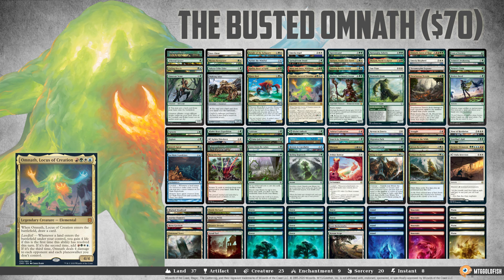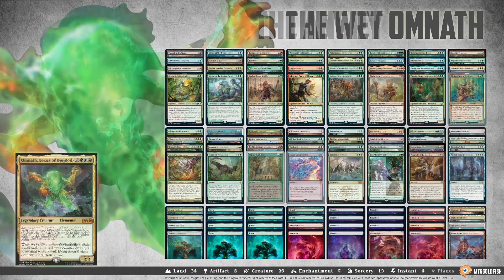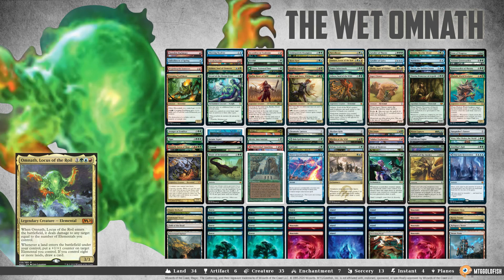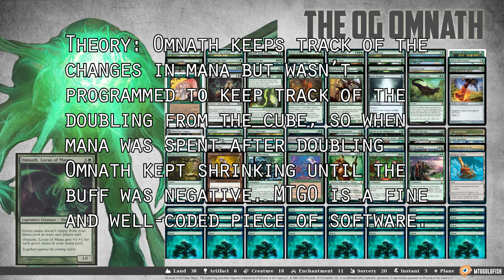Commander Clash: Omnathbowl | S9 E14 | Omnath vs. Angry Omnath vs. Wet Omnath vs. Banned Omnath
Hey friends, welcome back to Commander Clash! Zendikar Rising has brought the fourth iteration of Omnath, Omnath, Locus of Creation, which means it's finally time for the brawl of the century: which version of Omnath emerges the victor in a fight to the death? Welcome to Omnathbowl! Here's what we've got:

- Crim summons the might of Elemental Tribal, ramping and durdling with Omnath, Locus of the Roil
- Richard is going oldschool with Mono Green ramp, looking to generate the most mana at the table for value with Omnath, Locus of Mana
- Seth is getting ... aggressive(?) with Gruul Landfall, flooding the board with angry tokens thanks to Omnath, Locus of Rage
- Tomer busts out one of his favorite new budget brews, a $50* 4C Landfall deck led by Omnath, Locus of Creation

Omnathbowl has begun! Which Omnath is going to omnomnom the rest? But first, a quick reminder: if you like Commander Clash and other video content here on MTGGoldfish, make sure to subscribe to the MTGGoldfish Youtube Channel to keep up with the latest and greatest.